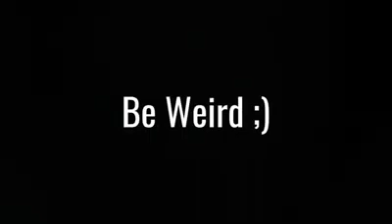Be Weirdo Music Clip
Life is so much Painful and Hard sometimes, but exactly on this tuff times try to move on and Be Strong and sometimes it helps to be Weird .. ;)

Music was made by Me SalomonErboz and AnomNrw clip also made by ourselfs